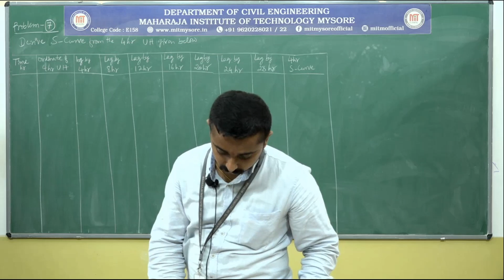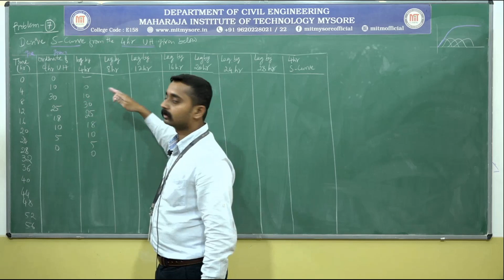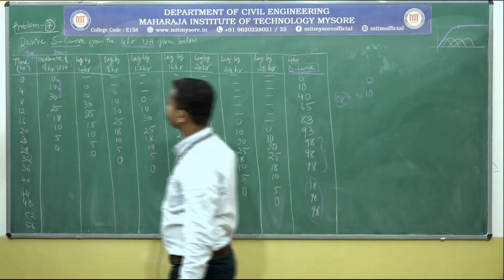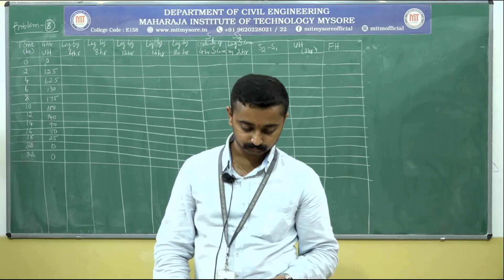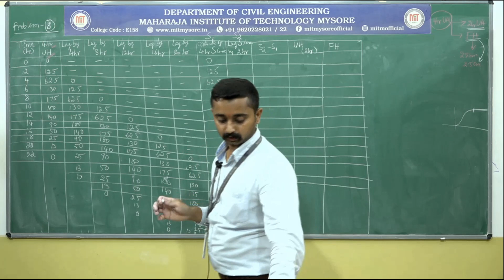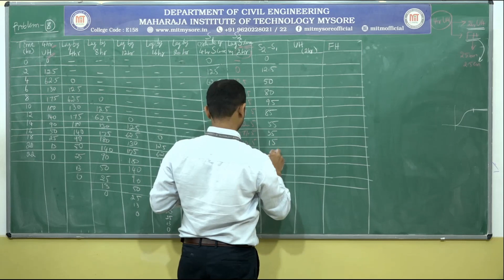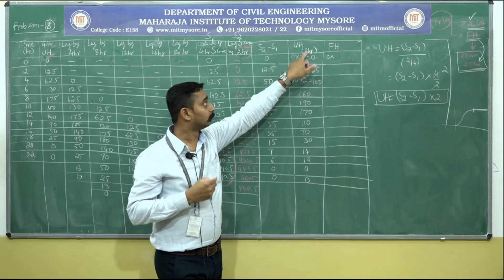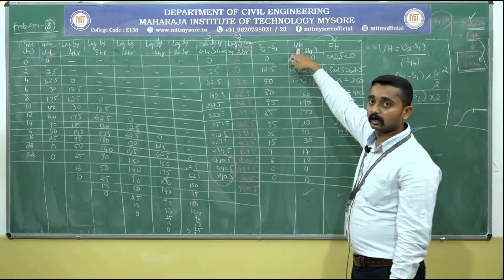Problems on S-Curve / 17CV73 /7 Sem / M-3 /S-9